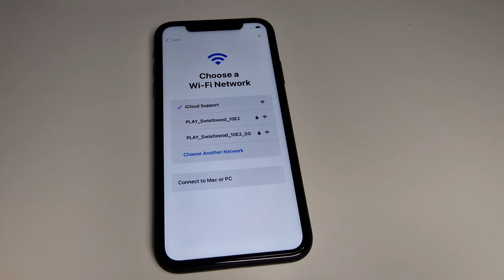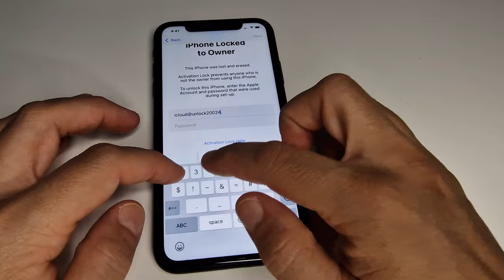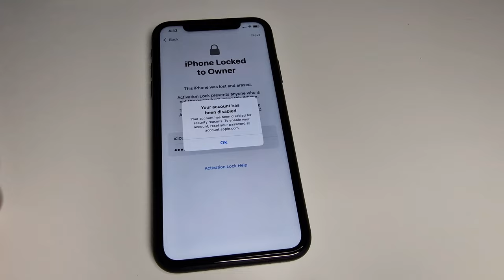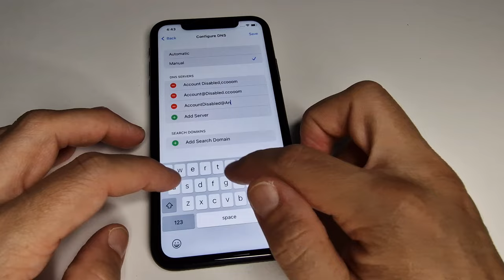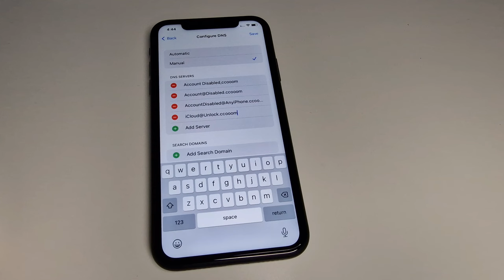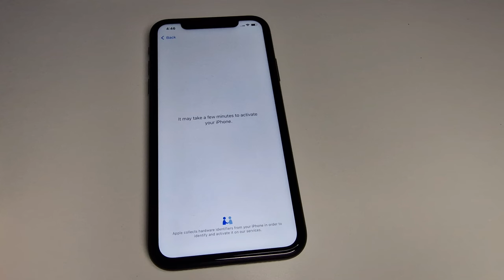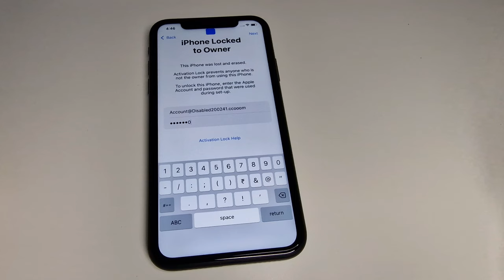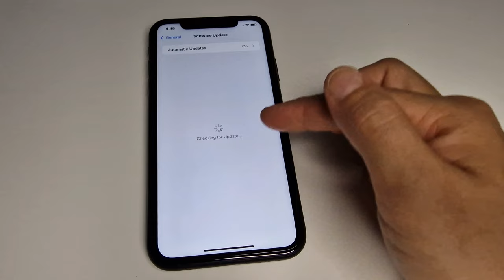iCloud Unlock Locked to Owner Any iPhone 5,6,7,8,X,11,12,13,14,15